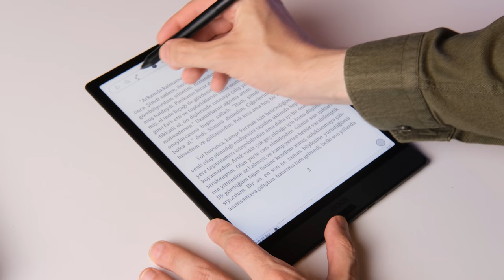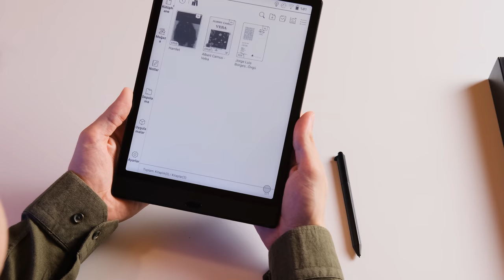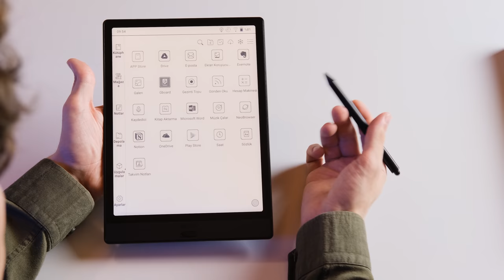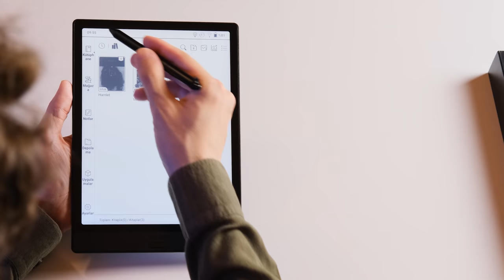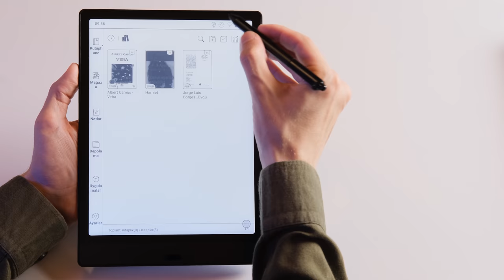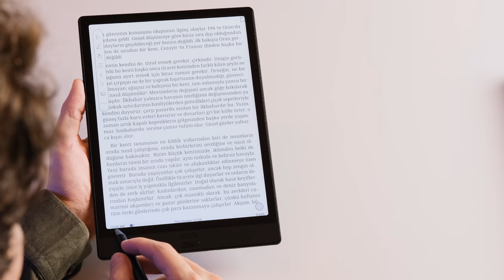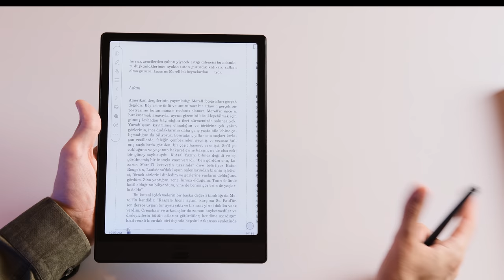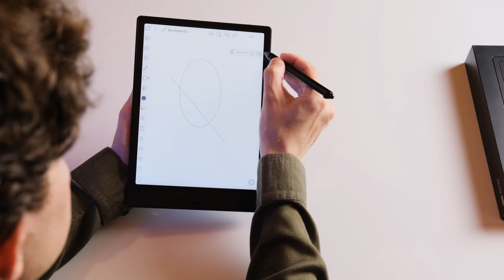Bir Okurun İhtiyacı Olan Her Şey | Onyx Boox Note 3 İncelemesi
E-Kitap okuyucuları dünyasına Onxy Boox'un Note 3 modeli ile giriş yapıyoruz. Karşımızdaki e-kitap okuyucu hem not alma hem de okuma yetenekleriyle beğenimizi oldukça kazandı. Bu videoda Note 3 yakından bakıyoruz.

Video bölümleri:

00:00 Giriş
00:27 Note 3 kimlere hitap ediyor?
01:14 Kutu açılışı
01:47 Ekranının özelliği ne?
02:38 Donanımsal özellikleri
03:22 Stylus kalem
03:37 Yüklenebilecek uygulamalar
05:03 Öne çıkan özellikleri
05:39 Hangi formatlardaki dosyalar okunabiliyor?
05:58 Okuma ve not alma
11:30 PDF okumak
13:21 Diğer özellikleri
14:50 Değerlendirmem